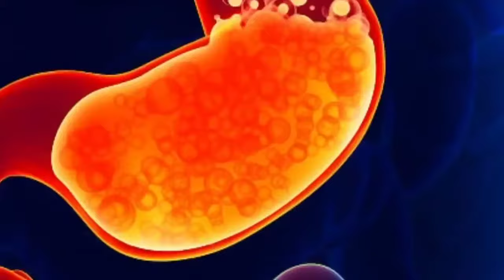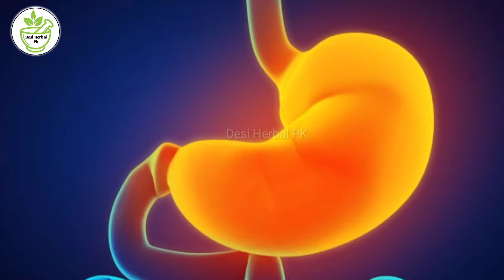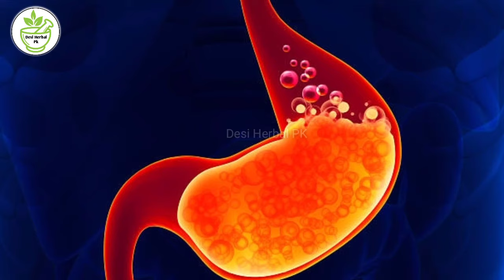madhi ki garmi ka ilaj//Stomach Heat Remove//Mehndi Ki Garmi//Maide Ki Garmi Ka Ilaj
desi herbal pk
topic..stomach ki garmi khatam karne ka tarika
stomach ki garmi ka ilaj in urdu
maide ki garmi ka ilaj in urdu
maida ki garmi ka ilaj bataye